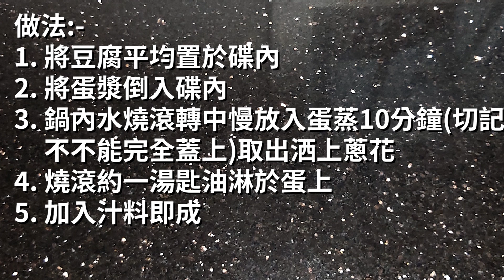煮提cook 278 玉子豆腐蒸水蛋{{抗通漲 X 簡單易煮 X 蒸水蛋豉油汁調配 X 幾蚊一個餸}}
分享幾蚊可以煮咩餸食!